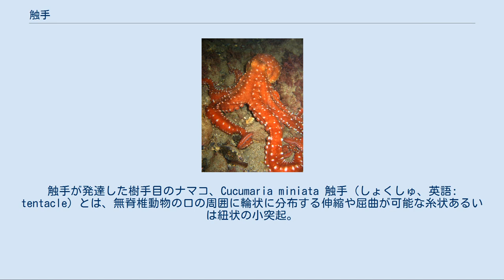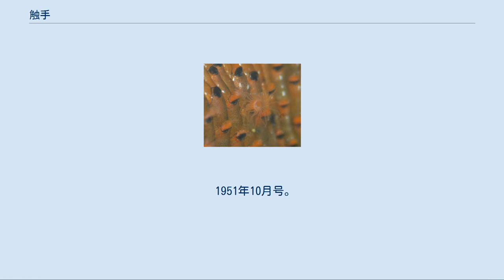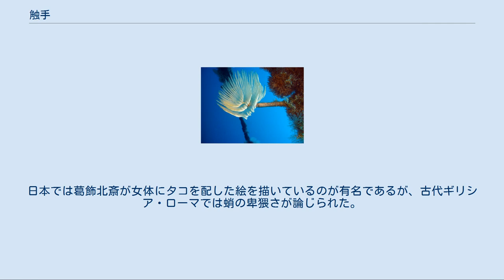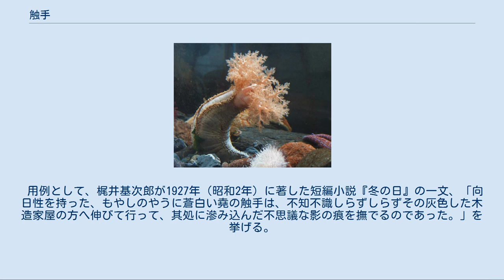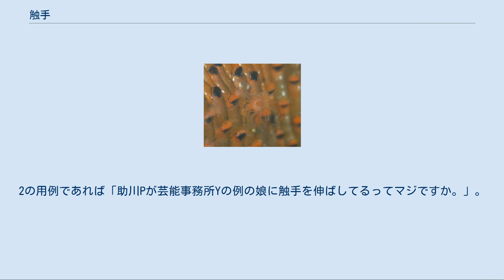触手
触手が発達した樹手目のナマコ、Cucumaria miniata 触手（しょくしゅ、英語: tentacle）とは、無脊椎動物の口の周囲に輪状に分布する伸縮や屈曲が可能な糸状あるいは紐状の小突起。
感覚細胞が多く分布する表皮であり、分類群や種によって千差万別であるが、感覚器・防御器（刺胞などによる）・捕食器・呼吸器（コケムシ類などが該当）・固着器などの機能のいずれか複数を有する。
 触手というのは、動物の頭や口の周辺から生える突起物を指す言葉である。
ただし、細くて固く、動かないものは髭と呼び、動かず、太くて固いものは角と呼ばれる。
触手と呼ばれるのは、それが柔らかくて、ある程度以上太く、動かすことができて、ものを探り、それをつかんで引き寄せることができるようなもの、あるいはえさを取るのに使うものを指すことが多い。
つまり、触（触れる）手（のようなもの）という意味である。
 このような意味からすれば、ナマズの髭は触手と呼んでもいいが、実際には触手ということはない。
恐らく、触手は手の代わりであるという意味合いがあって、脊椎動物には元から手が（あるいはそれにあたるものが）あるので、この言葉が適用されにくいのであろう。
脊椎動物の器官で触手の名を適用されるのはアシナシイモリにあるものくらいである。
 そういう意味で、比較的無脊椎動物に対して使われることが多い。
なお、英語のtentacleは食虫植物の粘毛に対しても使用されるが、日本語ではそのような使われ方はしない。
 上記のように、触手というのは、対象が比較的あいまいであり、用途に基づく名前であるので、そう呼ばれるものは分類群によってその性質も働きも大いに異なっている。
以下に代表的な例を記す。
 タコの触手 軟体動物において、頭足類のタコやイカの腕と言われるものは、触手の代表的な例である。
ただし、学術書でも、触手と呼ばず、腕と呼ぶ場合もある。
口の周辺に円形に八本の触手が並ぶ。
それぞれの裏面には吸盤や鉤が備わり、獲物を保持するのに適している。
イカには、他に二本の触手様の器官があり、さらに長く伸ばすことができる。
これは普通、触手と言わず、触腕（しょくわん）という。
なお、オウムガイでは触手は数十本ある。
 これらの触手は筋肉に富み、巻き付いたり引っ張ったりすることができる。
また、雄の触手の一本は雌の体内に精包を受け渡すために特殊な形となる。
種によっては雌の体内にその触手を切り離して残すので、雌を解剖してそれを見つけた研究者が寄生虫と判断し、記載したことがある。
 棘皮動物においては体内に配置する水管系から体外に伸びる管足があり、ナマコ類では口の周りのものが特に発達して触手となっている。
主として運動と摂食に用いられる。
 ハナギンチャクの触手 刺胞動物は、その名の由来である刺胞を触手に持ち、それを使って小動物に毒を注入し、餌とする。
刺胞動物の体の形は、大きく分けて二つあり、一つは定着性のポリプで、イソギンチャクなどがこれに当たる。
もう一つは浮遊性のクラゲである。
 どちらの場合も、触手は口の回りに円形に配置する。
ポリプの場合、体は円筒形で、口は上を向き、触手は中央に口が位置する円盤の周辺に並ぶ。
クラゲの場合、体の形は傘状で、傘の柄に当たる部分に口がある。
触手は傘の縁に当たる部分に並んでいる。
小動物に触手が触れると、刺胞によって毒を注入し、動かなくなった小動物を、ゆっくりと触手を曲げて口に運び、飲み込む。
 刺胞動物は、体の構造に基本的な対称軸があり、クラゲ類は4、ポリプの場合、6か8である。
消化管のひだや、生殖巣などがその数に合わせた形で存在し、触手の数もそれに連動している。
 なお、かつて刺胞動物とともに腔腸動物として扱われた有櫛動物では触手は体の側面から一対出て、櫛状である。
 ケヤリムシの1種 環形動物では、多毛類のゴカイ類の頭部には、前方に向けて1対、横方向に数対の触手がある。
触角的な意味が大きいので感触手ともいう。
この触手がよく発達して、長く伸び、微粒子などの餌を集めるようになったものもある。
また、カンザシゴカイやケヤリムシなど、固着性のものでは、触手がよく発達して花のように広がり、水中の微粒子をこし取って食べるようになっている。
 ヒゲムシ・ハオリムシを含むシボグリヌム科（以前は有鬚動物と呼ばれた）はいずれも細い管のような巣に潜み、虫体は非常に細長い。
頭に1〜多数の触手を持つ。
消化管はない。
 コケムシの1種・チゴケムシ 詳細は「触手冠動物」を参照 かつて触手動物門とい...